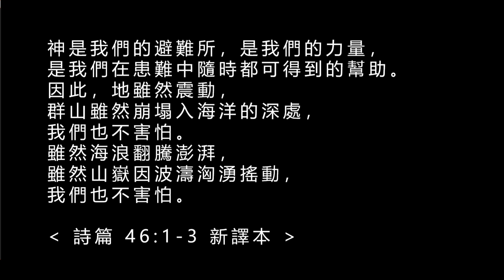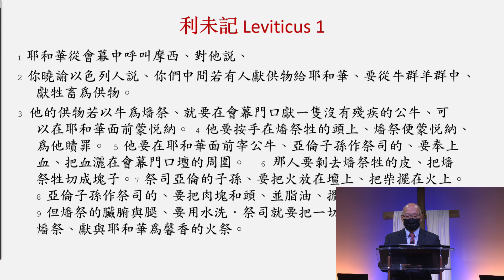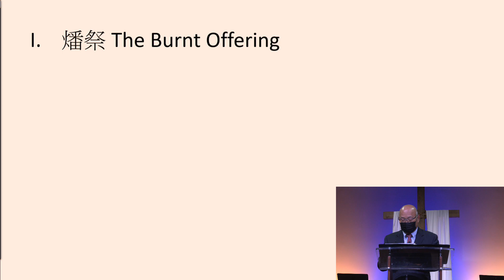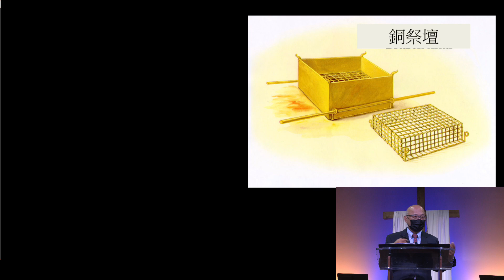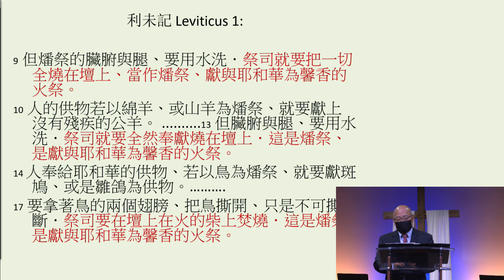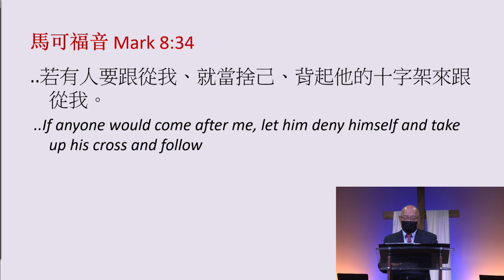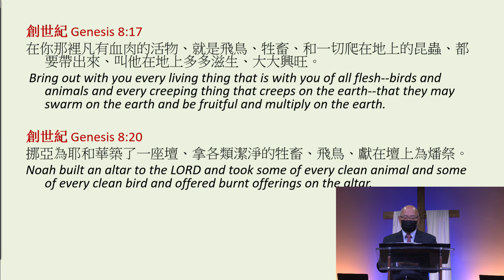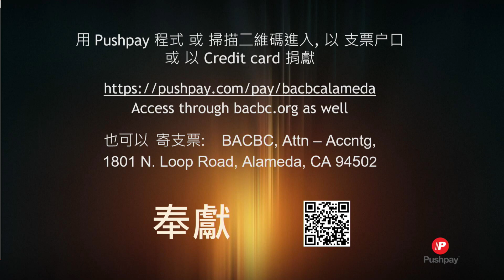October 10, 2021 Cantonese Service - Replay: 陳偉漢牧師 Pastor Jonathan Chan | BACBC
湾区华人圣经教会: 粤语崇拜
陳偉漢牧師  Pastor Jonathan Chan
燔祭 Burnt Offering
利未記 Leviticus 1:1-17